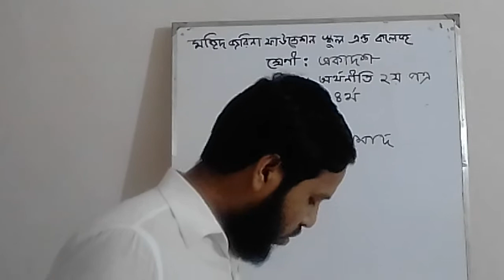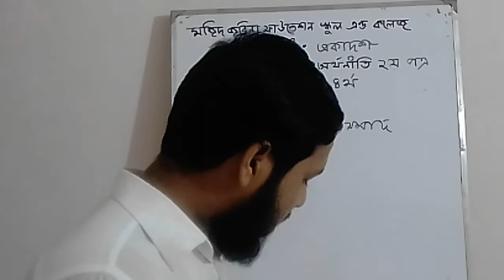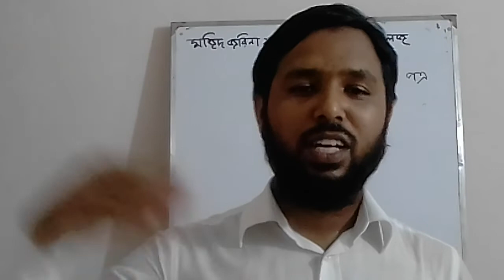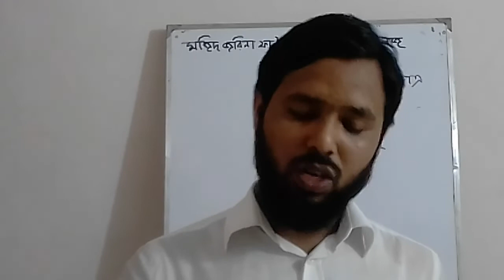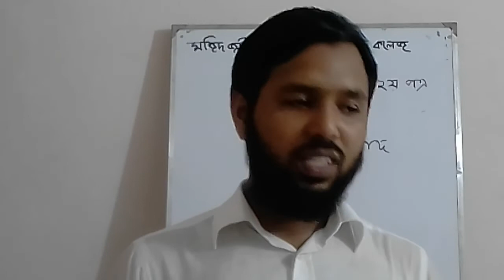AD,Class 11,C 04,L 05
শ্রেণি:ত্রকাদশ
বিষয়:অর্থনীতি ২য় পত্র
অধ্যায়:৪ (লেকচার-০৫)
শিক্ষক:আসাদুল ইসলাম ,প্রভাষক(অর্থনীতি)